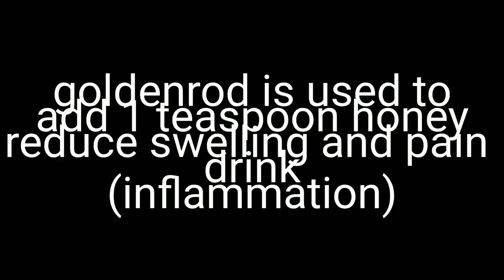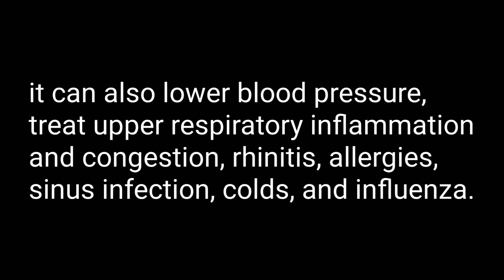Goldenrod tea as a treat or medicinal values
Goldenrod is a flower i look forward to every fall, for ine because bees absolutely love it and also so do I.  I had mentioned on Facebook the ither day about goldenrod tea and its medicinal values and this video shows how i make it. Sorry there is no voiceover instructions, im still fight throat and neck cancer and its too sore to talk.